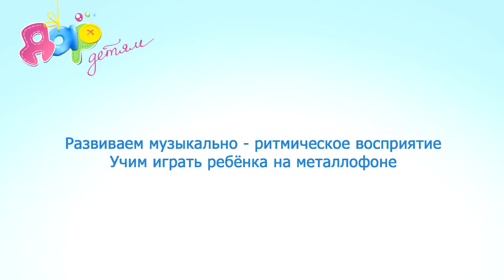Музыкально-ритмическая игра "Тучка"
Музыкальные игры полезны для всестороннего развития детей!
Игра "тучка" знакомит ребенка с игрой на металлофоне и помогает тренировать чувство ритма и слух! Занимайтесь вместе с нами, еще больше игр для детей на нашем сайте!